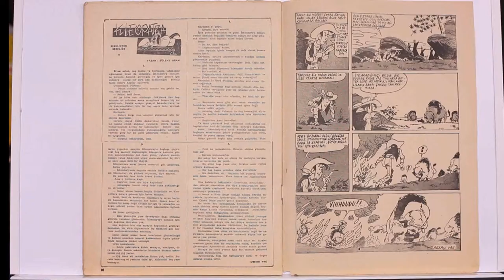Dolmuş Dergisi'nin 1956 Tarihli 41. Sayısı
Bit Pazarı
Atarax
Çarşafla Savaş
Kaç Dişli
Hababam Sınıfı
Nasıl Sarhoş Oldum
Karga
Porselen eşya
İthal malı fıkralar
Tarzan
Kleopatra